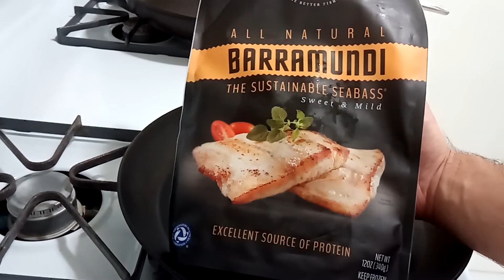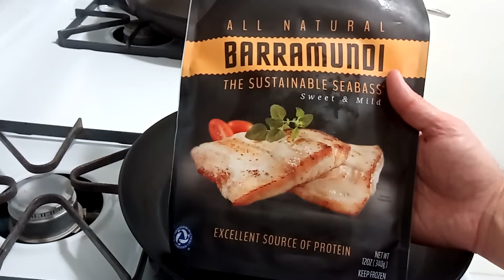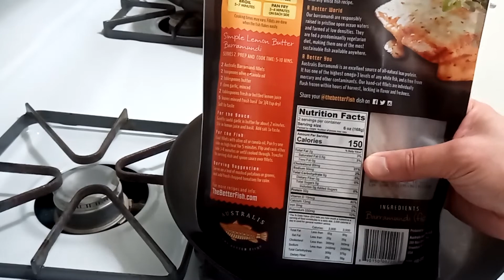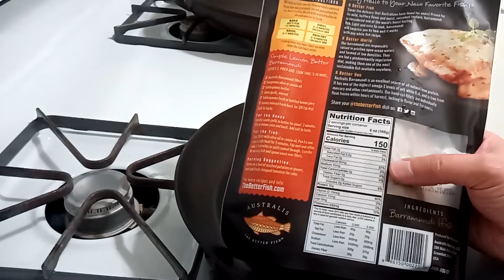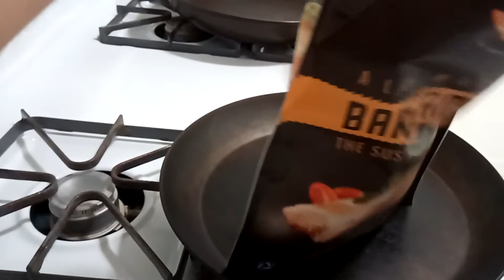Barramundi: Fish With NO mercury, Low fat, No fish smell when cooking, 32g High-Protein, Omega 3's!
Australis Barramundi fish has HALF the calories of salmon, the highest omega 3's, & NO mercury. This is a high protein fish dinner. It's the most nutritious & healthiest fish to eat. It has 32 grams of protein in each 6 ounce serving and only 2 grams of fat (vs. 22g of fat in salmon).  The fish is antibiotic free and hormone free.  These facets make Australis Barramundi the healthiest fish to eat and cook. It's simply the best fish for you and way more nutritious and healthier than salmon!  These barramundi fish are sustainably farmed, but in open waters, in the middle of the ocean. Barramundi eat low on the food chain consuming a largely vegetarian diet with a small amount of sustainably sourced fishmeal that gives it a fish-in fish-out ratio of 1:1. That means they're not taking more fish from the environment than they produce. The barramundi are closely monitored and kept at low densities. They occupy just 1% of the space in their sea cages. Barramundi doesn't smell up your kitchen when cooking it.  It is a very versatile fish and can be cooked many ways.  You can pan sear barramundi, pan fry it, broil it, or bake it.  It is a naturally sweet and mild white fish.  Each package contains 12 ounces of barramundi that are flash frozen and vacuum sealed.  I demonstrate how easy it is to fully defrost the fish in an hour and pan sear it easily without sticking to the pan.  Because this sustainable fish has no mercury, you can eat plenty of it and pregnant women can eat this fish without fear. With better ratios than low-fat cottage cheese, this is a great fish for bodybuilders looking to bulk up, athletes, and those on a low-carb diet, low-calorie diet, or low fat diet.

Find it here:
Australis, All Natural Barramundi, 12 oz
Mrs Dash Garlic & Herb Salt Free Blend, 6.75 ounce
Lodge 12 Inch Seasoned Carbon Steel Skillet
365 by Whole Foods, Expeller Pressed Avocado oil